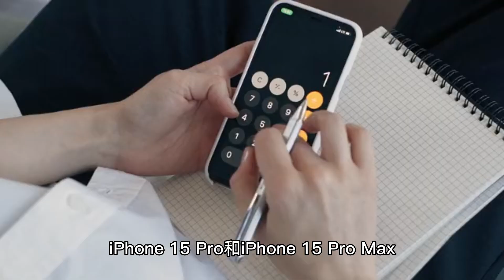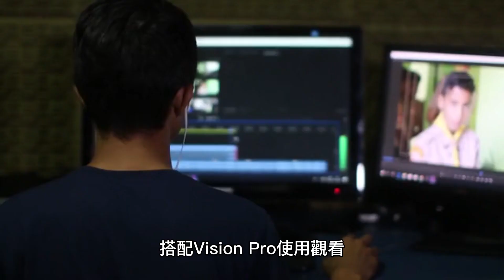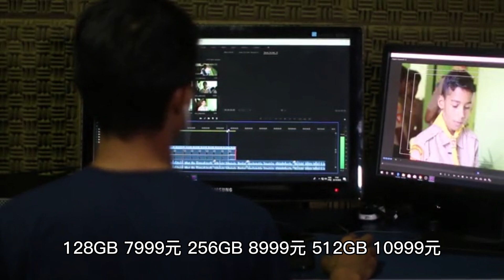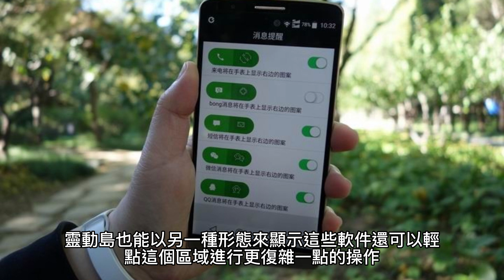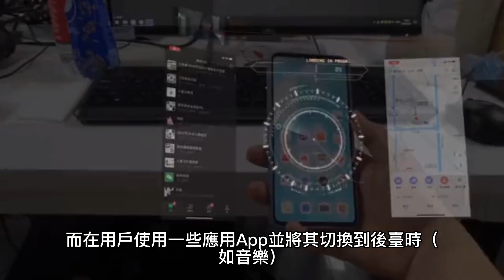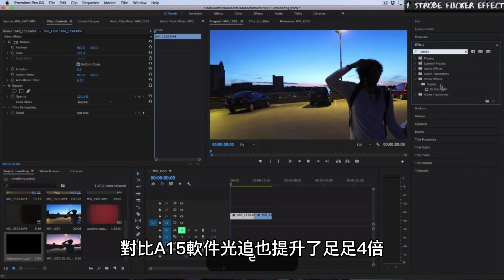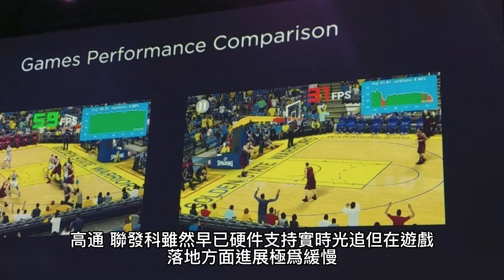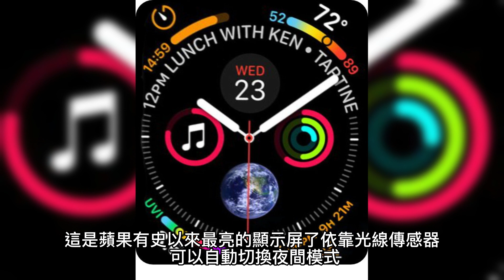iPhone 15正式發佈！蘋果發佈會一文彙總：7款重磅新品都在這了